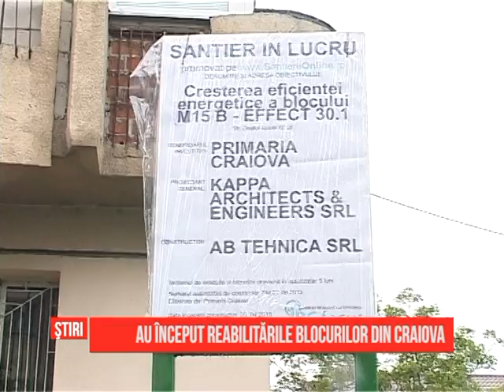Au început reabilitările blocurilor din Craiova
Ședință destul de relaxată astăzi, la Primăria Craiova. Consilierii locali au votat prima rectificare a bugetului Băniei. Noi sume de bani vor merge pentru cultură, pentru investiții în sport și proiecte de transport, dar și pentru asfaltarea de străzi.